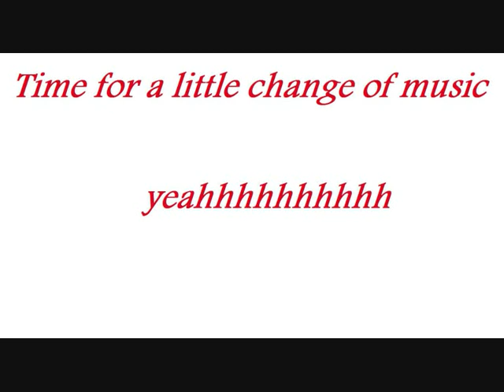RIPPERz Remix 13 (fudge normal music)